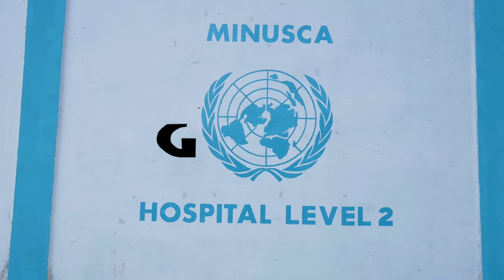Minusca Commander commends Rwandan Forces for exemplary courage